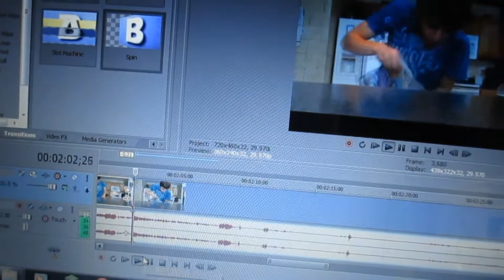Missed The Fawn! (6.5.13 - Day 35)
We missed it.